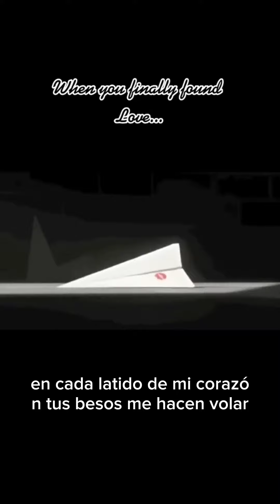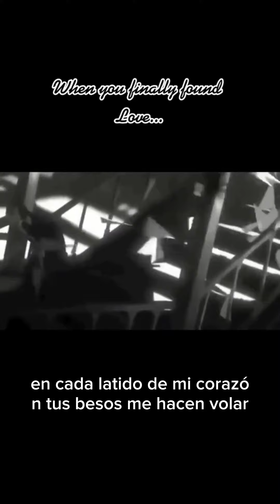Esperando X ti by colocho L8